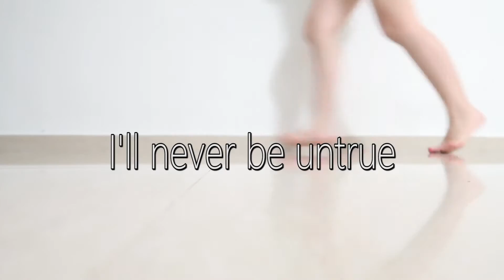THE EVERLY BROTHERS - DEVOTED TO YOU (COVER BY ASJY)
[WATCH IN HD] Happy Valentine's week to everyone! :)

I felt so guilty about not posting for so long & I did other covers but they didn't seem good enough to be posted... :(

The Everly Brothers is definitely one of my favourite oldie bands & I'm so glad I finally did this cover!

I chose to use montages of Fluffy and I because the cover I had frequently dims and brightens because the camera couldn't focus properly & that was pretty irritating to the eyes. So the idea expanded into a sort of "Special" for Valentine's week..!

I hope you enjoy this cover & footage! I spent a lot of time on it hahahah

LYRICS:

Darlin' you can count on me
Till the sun dries up the sea
Until then I'll always be devoted to you

I'll be yours through endless time
I'll adore your charms sublime
Guess by now you know that I'm devoted to you

I'll never hurt you, I'll never lie
I'll never be untrue
I'll never give you reason to cry

I'd be unhappy if you were blue
Through the years my love will grow
Like a river it will flow
It can't die because I'm so devoted to you